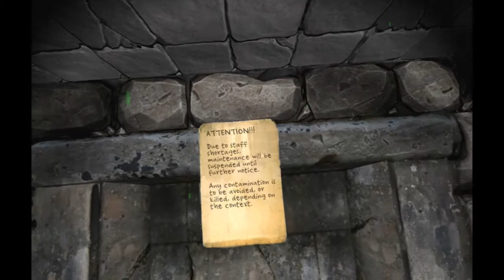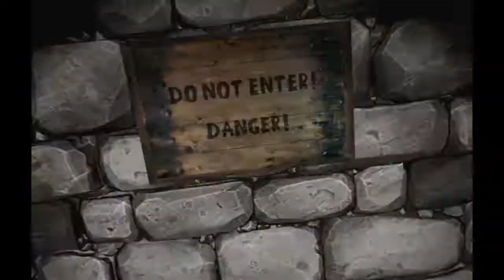POISON BLADE | Crystal Rift - PART 3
There are so many neat powers in this game, we can't wait to see what's next! Aidan and Brendan play this one.